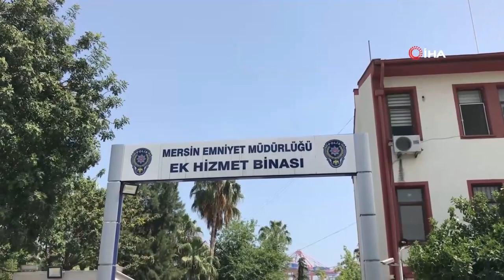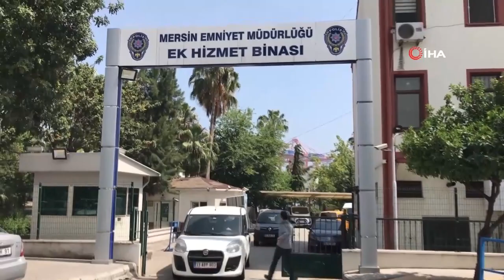Mersin'de Film Gibi Olay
Mersin'de 2,5 milyon lira istedikleri iş adamı ve ortağını halıya sarıp kaçıran, ardından darp edip başlarına silah dayayarak tehdit eden 3 kişi, polisin operasyonuyla yakalandı.

Film gibi olayda kaçırılan mağdurlara saatlerce darp eden zanlılar, çıkarıldıkları mahkemece tutuklandı. İş adamının halıya sarılarak evden çıkarılma anları ise güvenlik kameraları tarafından görüntülendi.

Edinilen bilgiye göre, Mersin’in Mezitli ilçesinde ikamet eden B.K. isimli iş adamı, 4 kişi tarafından darp edilerek, ağzı bantlanıp cep telefonu, saati ve parası alındıktan sonra halıya sarılarak evinden kaçırıldı. Merkez Toroslar ilçesinde bir eve götürülen B.K.'nın burada elleri ve ayakları bağlandı. Ardından ortağını da kaçıran zanlılar, onu da B.K.'nin bulunduğu eve getirdi. İş adamı ve ortağını burada darp eden, üstündeki paraları alarak başlarına pompalı tüfek dayayan zanlılar, 2,5 milyon lira zarar ettirildiklerini, bu parayı vermezlerse kendilerini öldüreceklerini söylediler. İş adamını ve ortağını darp eden zanlılar, ardından yakalanmamak için başka bir eve geçtiler. Bu sırada zanlılar, kendilerine direnen iş adamının başına karton geçirip, çarşaf ile kapattılar.

Mağdurların arabalarını Adana'ya götürmüşler

Kaçırılan şahısların akrabalarının polise kayıp ihbarında bulunması üzerine çalışma başlatan Mersin İl Emniyet Müdürlüğü Asayiş Şube Müdürlüğü Gasp Büro Amirliği ekipleri, bölgedeki tüm güvenlik kameralarını inceleyerek, zanlıları tespit etti. Yapılan çalışmalar sonucunda belirlenen adreslere eş zamanlı operasyon düzenleyen polisler, İ.K., A.K. ve C.K. isimli şahısları gözaltına aldı. Şüphelilerin ikametinde yapılan aramada ise olayda kullanılan pompalı tüfek, mağdurların bağlandığı ipler, koli bantları ve iş adamının kırık gözlüğü ele geçirildi. Ayrıca zanlıların müştekilerin Adana'ya gittikleri izlenimi vermek için mağdurlara ait iki aracı Adana'ya götürdükleri belirlendi. Emniyette ifadelerinin alınmasının ardından adliyeye sevk edilen 3 kişi, çıkarıldıkları mahkemece tutuklandı. Ekipler, kimliği belirlenen 4'üncü kişinin de yakalanması için çalışmalarını sürdürüyor.

İş adamının halıya sarılıp, götürülme anı güvenlik kamerasında
Öte yandan iş adamının halıya sarılıp, götürülme anı güvenlik kameraları tarafından saniye saniye görüntülendi. Kameralara yansıyan görüntülerde zanlılardan biri dışarı çıkarak çevreyi kontrol ederken, diğer zanlılar da halıya sardıkları iş adamını hızlı bir şekilde apartmandan çıkarıyor. Apartmanın önüne getirdikleri minibüse halıya sarılı iş adamını koyan zanlılar, bölgeden uzaklaşıyorlar.